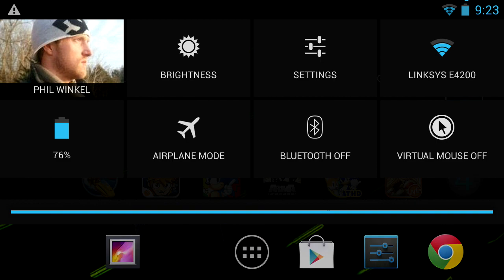Shadowgun: Deadzone - Android / NVIDIA Shield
Playing Shadowgun: Deadzone on NVIDIA Shield.